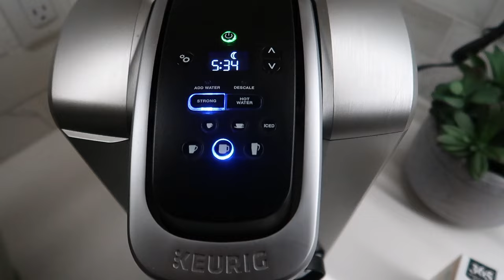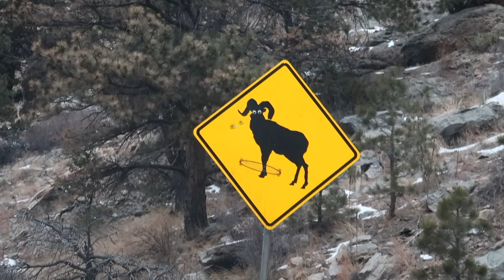KEYSTONE, COLORADO | SKI VLOG ⛷️ (5am Morning Routine, Commute to the Mountains, Ski w/ Me, etc.)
First Ski Vlog of the season in Keystone Colorado!

✰ $$ off:
- Fashion Pass ($50 off first rental) - HANNAHRIDDLE

✰ FAQ's
Age - 26